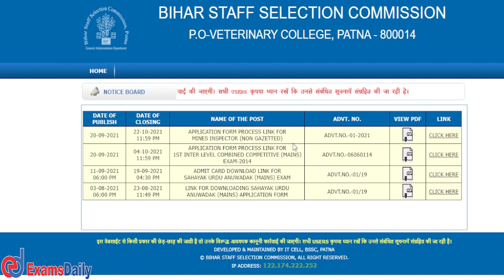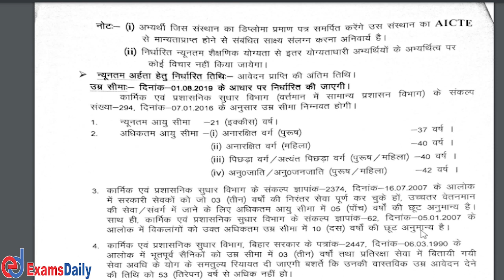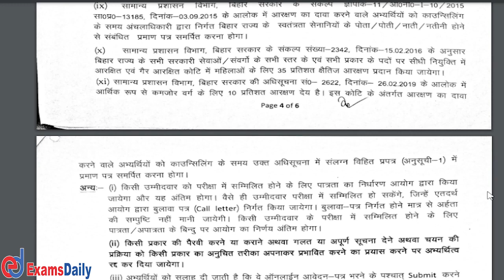100 रिक्त पद!! बिहार सरकार की नई नौकरियों की घोषणा | BSSC Recruitment 2021 OUT | Mine Inspector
Bihar SSC Mine Inspector Recruitment 2021 OUT – Check Vacancy, Eligibility, Salary and Online Application Link Given!!! – Bihar Staff Selection Commission (BSSC) has released a recruitment notification for hiring the post of Mine Inspector. There were totally 100 vacancies offered in this recruitment. Interested and Eligible candidates can apply for this recruitment on or before 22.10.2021. Official Notification and Online application link were given at the end of the post.